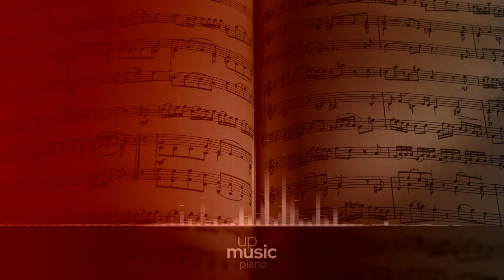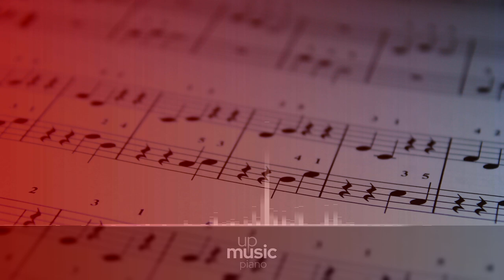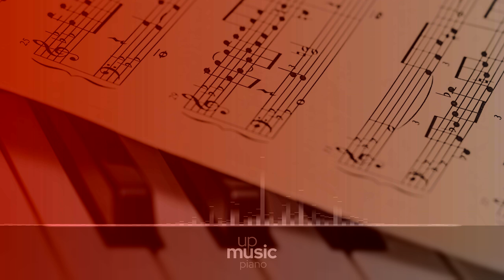Piano Concerto no. 21 in C major, K. 467 - II. Andante, by Markus Staab ∙ upmusic ∙ piano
Mozart Piano Concerto no. 21 in C major, K. 467

The Piano Concerto no. 21 in C major, K. 467, was completed in 1785 by Wolfgang Amadeus Mozart, almost inmediatly after the completion of the previous K. 466 concerto. Concerto no. 21 is a work in three movements, the most famous of them being the second one. This movement was featured in the 1967 Swedish film Elvira Madigan, an appearence which led to the anachrostic nickname Elvira Madigan for the piece.

Composer: Wolfgang Amadeus Mozart
Form: Concerto
Key: C Major
Instrument: Piano and orchestra
Period: Classical